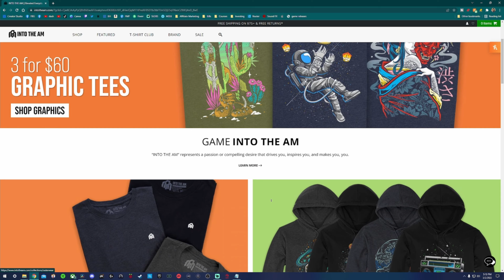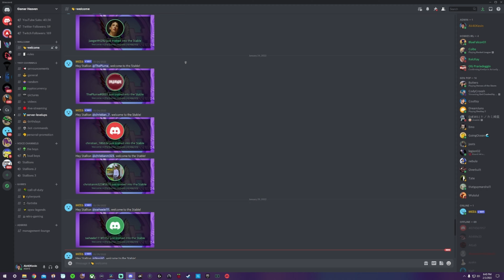E3 Is Irrelevant To The Gaming Industry-Also Canceled For 2022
E3 was officially canceled for 2022 including any digital events such as a live stream, but don't worry you already know everything they were going to showcase from gaming news, and announcements directly from companies like Nintendo, Sony, and Microsoft.

The Coolest and Comfiest Tees at "Into The AM" 👕

 $50 off any order of $199+ with code "Stallions"

My Gear 💦

3rd Monitor (40” TV)

Razer Viper Ultimate:

Elgato Stream Deck XL:

Elgato Key Light Air:

Elgato Ring Light: